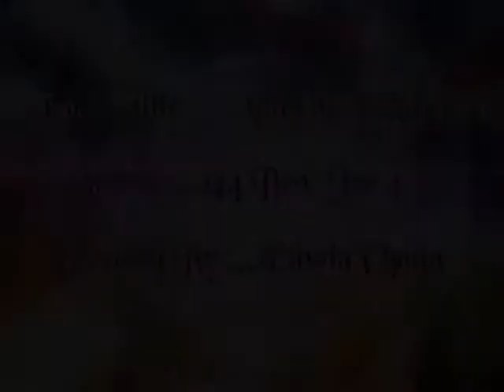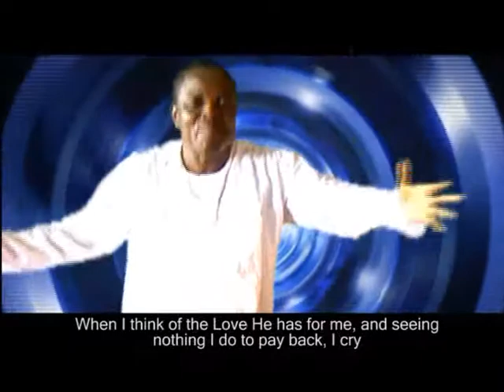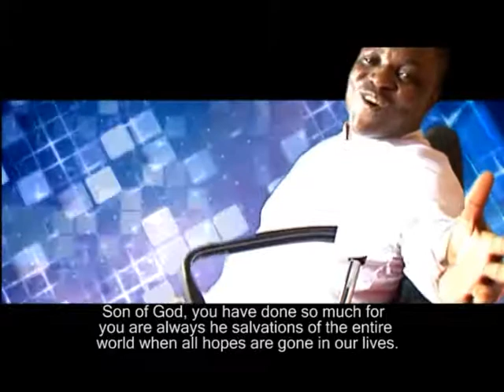AMI MBAK NDEMERE (brotherhood of the cross and star)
brotherhood of the cross and star. Thank you Father